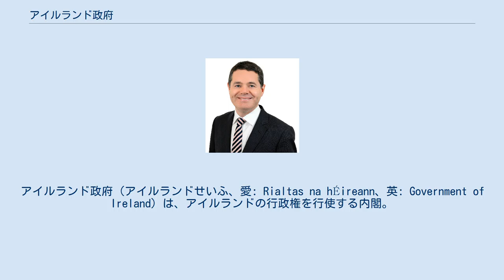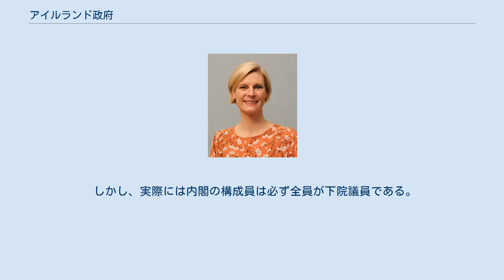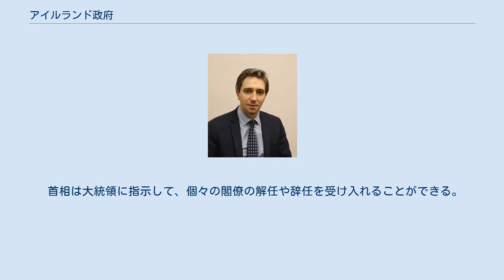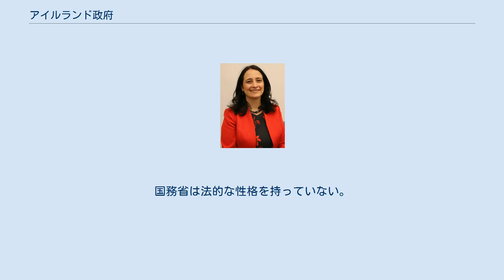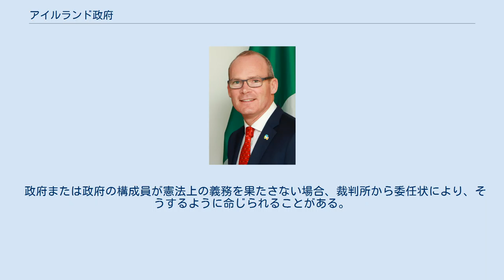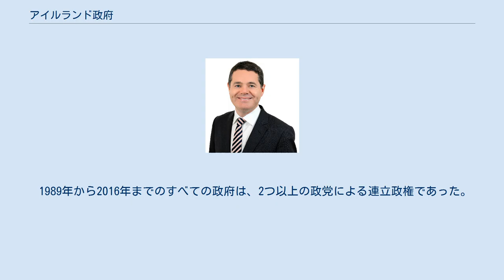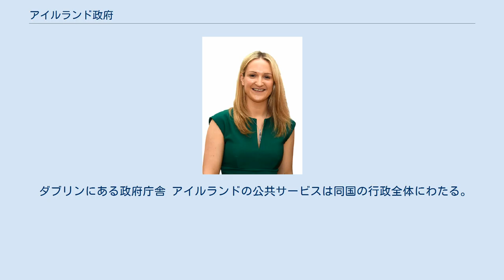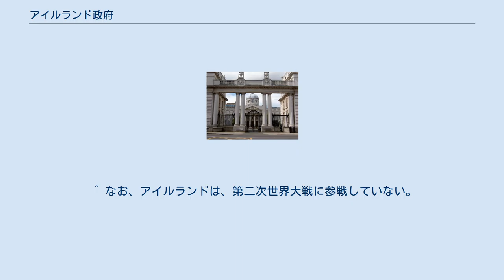アイルランド政府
アイルランド政府（アイルランドせいふ、愛: Rialtas na hÉireann、英: Government of Ireland）は、アイルランドの行政権を行使する内閣。
 アイルランド憲法は、行政権を政府の長である首相（Taoiseach）が率いる政府に委ねている。
政府は閣僚で構成されており、全員がシャナズ・エアラン（上院）とドイル・エアラン（下院）で構成されるウラクタス（議会）の議員でなければならない。
首相は、下院であるドイル・エアランの指名を受けなければならない。
下院の指名に続き、アイルランド大統領は首相を任命する。
また、首相の指名と下院での承認を受け、大統領が副首相（Tánaiste）を含む政府の構成員を指名する。
政府は一次立法の成立を議会に依存しており、予算や政府の法案が通過するための支持と信頼を確保するためには、下院で過半数の議席を確保する必要がある。
政府は内閣とも呼ばれている。
 現政権は2020年6月27日に就任し、共和党党首のミホル・マーティンが首相に就任した。
副首相は統一アイルランド党党首であるレオ・ヴァラッカー。
共和党、統一アイルランド党、緑の党による多数派連立政権である。
2020年2月8日の総選挙後、長引く政府交渉の末に結成された。
 内閣の構成員は、アイルランド憲法第28条および閣僚・秘書法（1924年から2017年まで）によって規定されている。
憲法では、政府は7名から15名で構成され、全員がウラクタス（議会）の議員でなければならないと定められている。
 1966年に第12次政府が成立して以来、アイルランドの内閣は憲法上の最大15名の閣僚で構成されてきた。
なお、各大臣が辞任、または連立政権から離脱すると、短期間でこの数を下回ることもある。
 憲法で、内閣の構成員は上院議員を2名以内としている。
その他の内閣の構成員は全て下院の構成員でなければならない。
特に、首相、副首相、財務大臣は下院議員でなければならない。
 しかし、実際には内閣の構成員は必ず全員が下院議員である。
1937年の憲法制定以来、上院から任命された閣僚は2人だけである。
1957年に農業大臣を務めたショーン・モイランと1981年から1982年まで外務大臣を務めたジェームス・ドゥージュである。
 また、アイルランド自由国時代の上院議員ジョセフ・コノリーは、1932年から1933年までは郵政大臣として、1933年から1936年までは土地・漁業大臣として、アイルランド自由国の行政評議会に就任していた。
 国務省の長を担当する政府の一員は、大臣に指定されている（1977年以前は国務大臣）。
国務大臣（1977年以前は議会秘書として知られていた）は政府の一員ではなく、政府の大臣を補佐してその部署を担当している。
 無任所大臣は、国務省の長ではない者を政府の一員に任命することができる。
これは、フランク・エイケンが1939年から1945年まで防衛策の調整担当大臣を務めていたときに、「緊急事態」としてアイルランドで知られている第二次世界大戦中の非常事態宣言に発生した。
 閣僚の機能は、内閣改造や議会の選挙後に省庁間で移転することが多い。
場合によっては、国務省が消滅し、その機能が他の省に移されることもある。
廃止された閣僚には、労働省、郵政省、公務省、物資省などがある。
 非構成員には内閣の会議での議決権はないが、それ以外の場合は参加することができ、通常、政府の構成員と同じように回覧された内閣文書を受け取ることができる。
しかし、内閣は通常、首相に従うか、合意に基づいて作業を行うため、投票はまれである。
 正式には政府の一員ではないが、政府は法律顧問としての役割の一環として閣議に参加している司法長官の助言を受けている。
 院内幹事長は、内閣の会議に出席することができるが、政府の構成員ではない。
 また、政府は閣議に出席することができる他の国務大臣を選ぶことができる。
非公式に「スーパー・ジュニア大臣」と呼ばれている。
現在、ジャック・チェンバース、ヒルデガルド・ノートン、ピッパ・ハケットは内閣に出席する国務大臣である。
 ダブリン大学トリニティ・カレッジ法学部のオラン・ドイル教授は、この慣行は憲法が要求する内閣の守秘義務に違反すると主張している。
 総選挙のたびにドイル・エアラン（下院）の指名を受けて任命された首相が新政権を樹立する。
首相の辞任に伴い、全議員が辞任したものとみなしている。
そのため、下院の1期のうちに新しい首相がいるとこ...